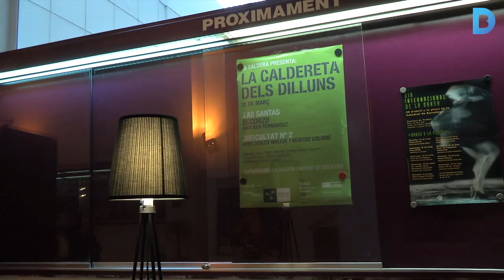La dansa, de celebració a la ciutat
Coincidint amb el Dia Internacional de la Dansa, ha obert les portes la nova La Caldera Les Corts. L’antic cinema Renoir Les Corts és ara un nou centre de creació de dansa i arts escèniques que s’incorpora a la xarxa pública d’equipaments. Més informació